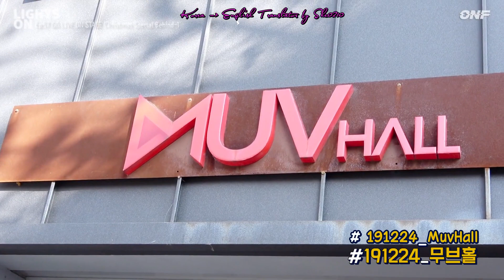[ENG SUB] [LIGHTS ON] Ep 57 GO LIVE ON STAGE Christmas Special Behind 1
I'm not a pro subbing team, so any error in translation and grammar might occur.